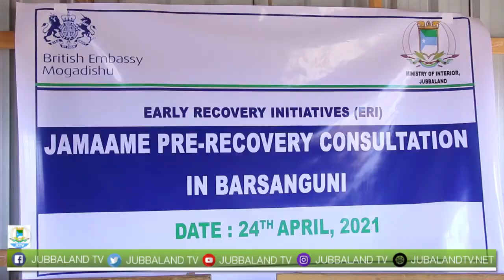Agaasimaha Wasaradda arrimaha gudaha iyo dowladaha hoose Jubbaland ayaa la datashtay shacabka Baarka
Agaasimaha Wasaaradda arrimaha gudaha iyo dowladaha hoose ee Dowlad Goboleedka Jubbaland ayaa kulan wadatashi ah la qaatay shacabka ku nool deegaanka Baarka.